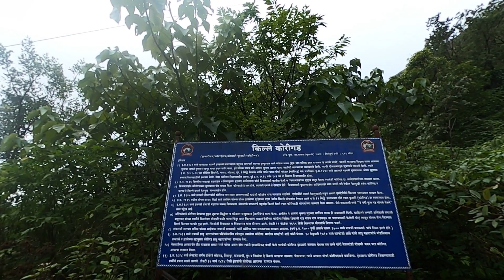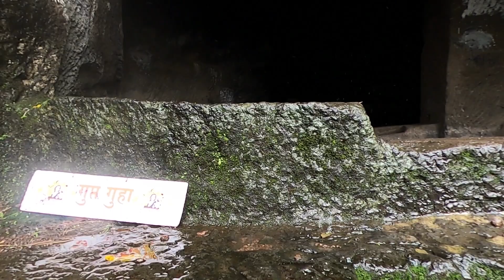KORIGAD FORT TREK IN MONSOON | MY FIRST MONSOON TREK OF 2021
MONSOON SERIES :- KORIGAD FORT ,LONAVALA.

20 km away from Lonavala in Pune, Korigad Fort is one of the scenic spots showcasing the grandeur of Chharapati Shivaji maharaj’s Legacy.
If you are seeking for adventure near Pune/Mumbai.
Korigad fort is a best place to visit in monsoon.